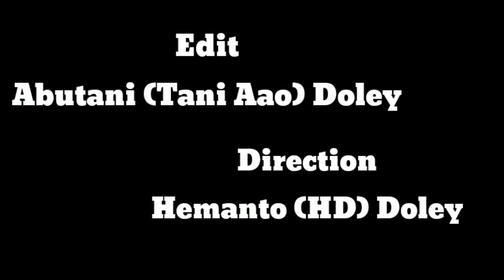Ami Axom Dekhor suwali /cover video song/Assamese song 2020/ I LOVE ASSAM /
Credit by song
Song :-Ami Axom Dekhor Suwali
Singer:- Parbin Pori
Choreography:-Debika Rani
Cinematography:-Rituraj Bora